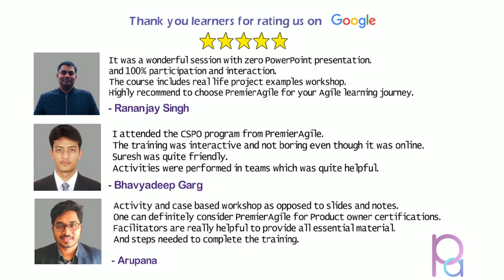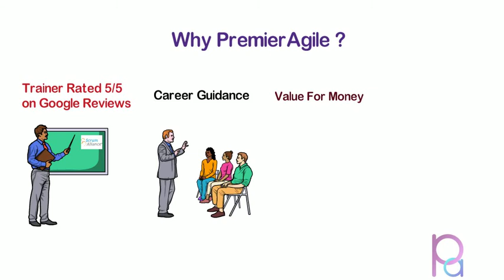PremierAgile0390 - CSPO Live Virtual Classroom by Suresh Konduru during Nov 13-14-2021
We appreciate you dear learners taking time to acknowledge your learning experience with PremierAgile CSPO Workshop. Your feedback is valued and it gives us great motivation to continue improving ourselves.
For more details about CSPO training You can call on or to discuss with our associate for details on CSPO schedule, price, discount, free books & courses etc. Then register using a convenient payment option.